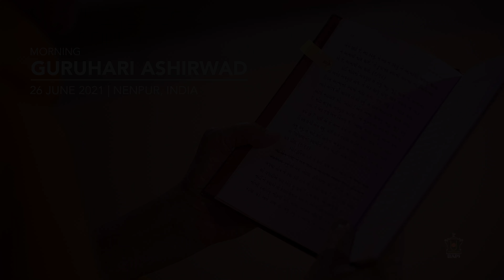Guruhari Ashirwad, 26 Jun 2021, Nenpur, India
Ashirwad of His Holiness Mahant Swami Maharaj at Nenpur, India, on 26 Jun 2021. Photographs can be viewed on the BAPS Swaminarayan Sanstha's